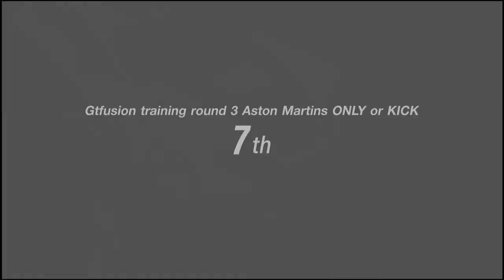2019 GTfusion Round 3 [Practice 11 Laps] May 20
inside 2019 GTfusion Round 3 [Practice At Circuit Kyoto Driving Park Yamagiwa+Miyabi] Team GTBE / Car - Aston Martin V 8 Vantage (Gr.4) #142 / Preparation - 114% bhp 87% ibs / Tyres - Sport Soft + Sport Medium / Mechanical Damage - Heavy / Time Start - 11:30 AM / In-Car Camera Real Time Race / May 20.